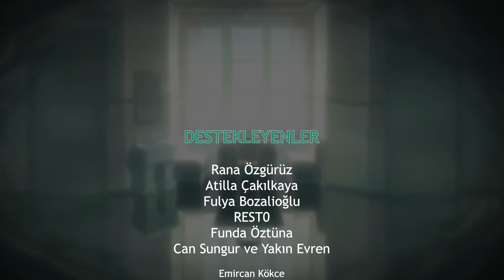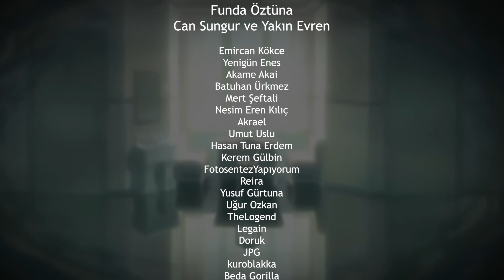NANA - Recorded Butterflies (Turkish/English Cover)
Animeden en sevdiğim şarkı bu oldu ve uzun zamandır @Reirarts ile yapmak istiyorduk. Şarkının orijinali de iki farklı dilde söylendiğinden böyle deneysel bir çeviri yapmak istedim. Umarım coverı ve bu 2000lerden fırlama videoyu beğenirsiniz 🎧

*COVER CREDITS*
Vocals: Minachu & @Reirarts
Mix and Mastering: @Reirarts

*ORIGINAL CREDITS:*
Recorded Butterflies (Studio Live) · OLIVIA inspi' REIRA(TRAPNEST)
OLIVIA inspi' REIRA(TRAPNEST)
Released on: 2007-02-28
Composer: OLIVIA/rui
Lyricist: OLIVIA/川村真澄